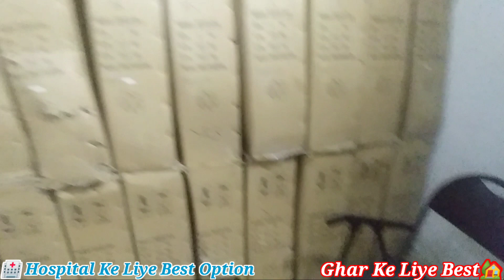Wheel Chair, Wheel Chair Price In Pakistan